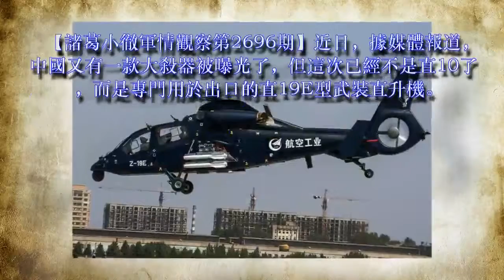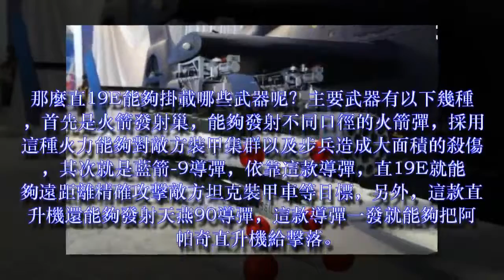中國又一大殺器曝光，媲美西方主流水平，杜文龍給出高度評價